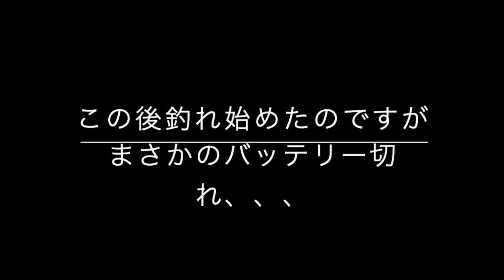竜ちゃんが冬の日本海にホッケリベンジに行ったら、、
竜ちゃんがまたまたホッケを釣りに冬の日本海に釣りをしに行って来ました。
RadioBar名義のラスト動画です！！
次回からはTSUGARU1＆４by竜ちゃん名義での動画になります。
どうぞみなさんよろしくお願いします。

生放送などの告知は主にTwitterでやります。